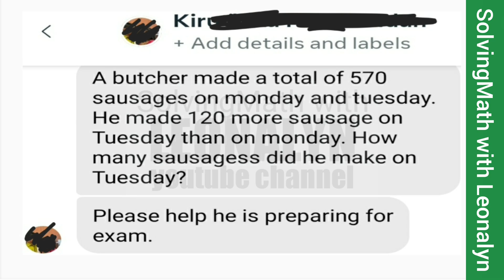Total of 570 sausages on monday and tuesday. He made 120 more sausage on Tuesday than on monday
A butcher made a total of 570 sausages on Monday and Tuesday. He made 120 more sausage on Tuesday than on Monday. How many sausages did he make on Tuesday?